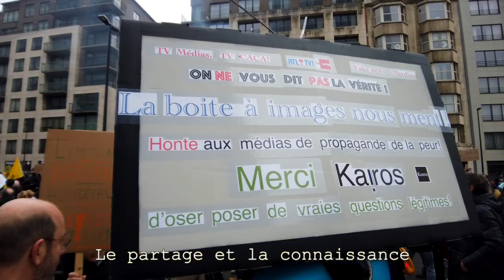Make Us Whole Again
Video Clip by Robin Scott Fleming shot in Brussels during the 19/12/2021 peaceful manifestation against the sanitary pass!

Music "Make Us Whole Again" composed and performed by Robin Scott Fleming.